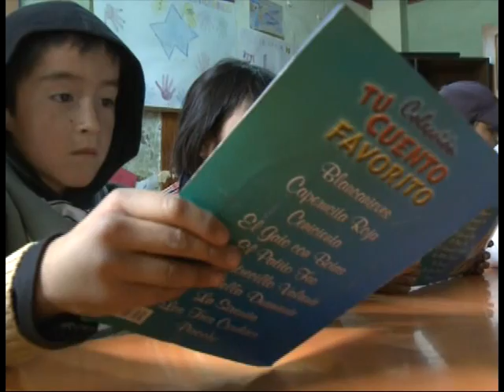Rendición de Cuentas segunda semana de Mjnarzo 2012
Rendición de cuentas. programa identidad del Gobierno provincial de Chimborazo.
segunda semana de Marzo